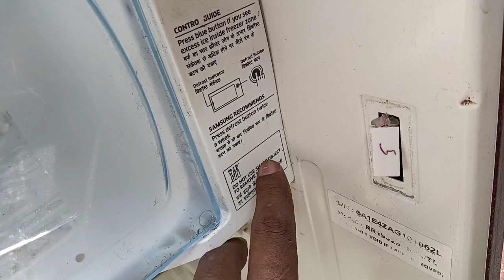single door fridge(refrigerator) full wiring connection a to z#az electrical works#fridge repairing